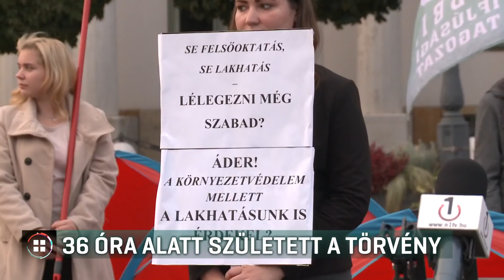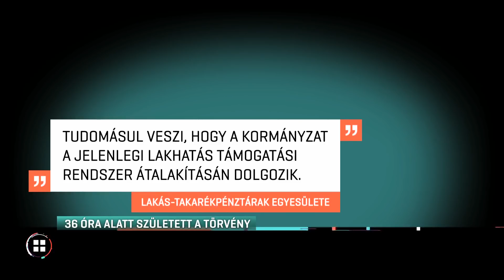36 óra alatt született a törvény 18-10-17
Már tegnap este életbe is lépett a törvény, így ma már nem lehetett új, állami támogatású lakáskassza szerződést kötni. Kevesebb, mint 36 óra kellett a törvényjavaslat benyújtásától a hatályba lépéséig. A miniszterelnökséget vezető miniszter szerint azért kellett így sietni, hogy ne kössenek még többen új szerződést.